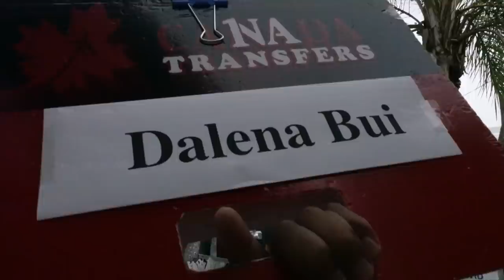Bachelorette Vlog Uncut